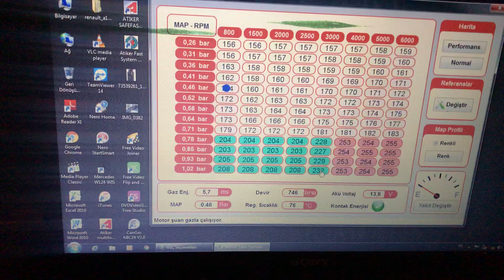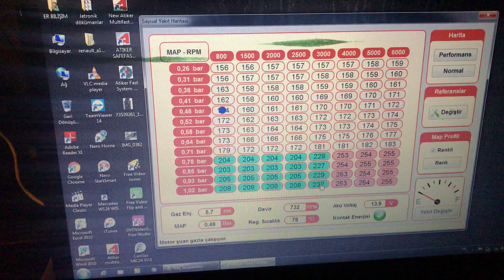Mercedes 190E 2.6 Cangas MIC 28 Vikars 2 ohm süper enjektör montajı nozul çapları ve tavsiyeler